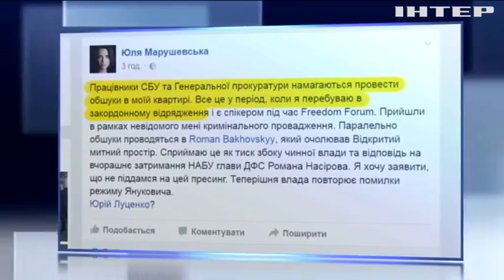Глава Одесской таможни заявила об обыске своей квартиры